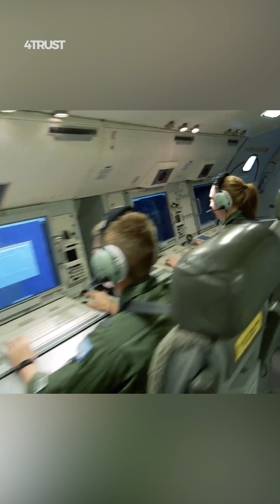Why the US Air Force is eager to get the E-7 Wedgetail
The United States Air Force USAF has shown interest in acquiring the E-7 Wedgetail for several reasons. The USAF has been seeking to modernize its airborne early warning and control AEW&C capabilities. The current E-3 Sentry AWACS fleet is aging, and there is a need to replace or upgrade these platforms. The E-7 Wedgetail presents a modern, state-of-the-art option to meet this need.